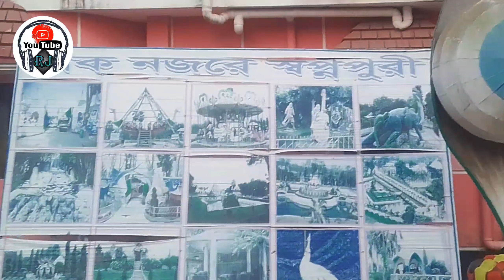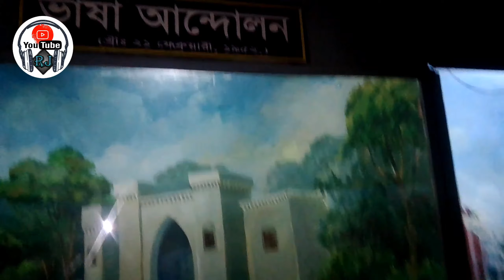ভয় থাকলে দেখবেন না ভূতের_বাড়ী দিনাজপুরের স্বপ্নপুরী